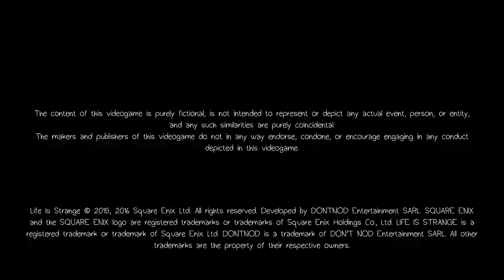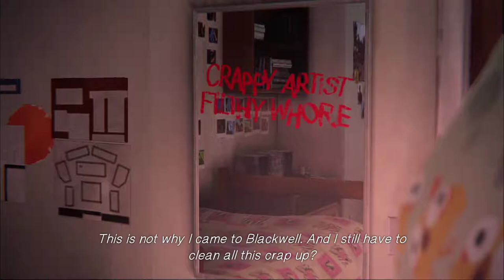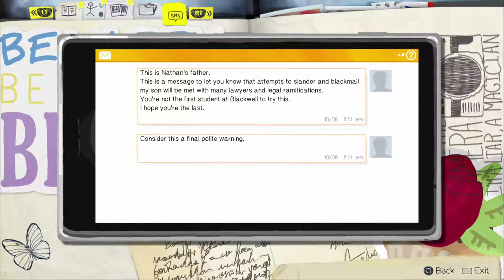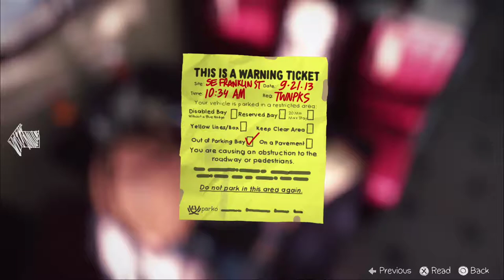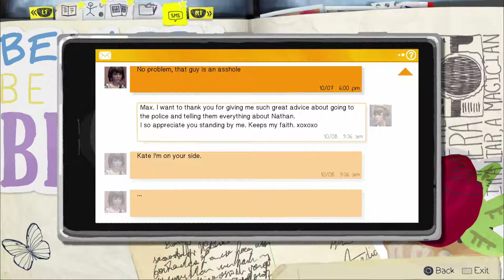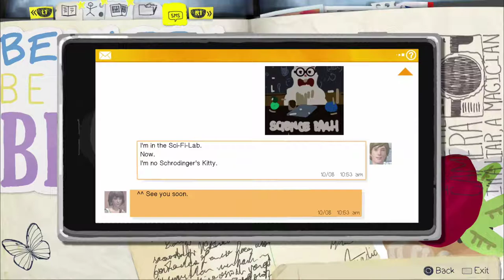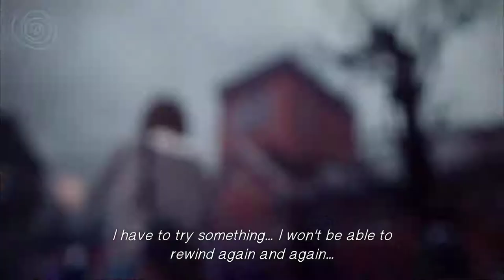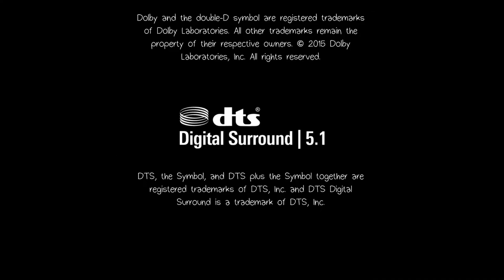Salazar Family Plays - Death Mark